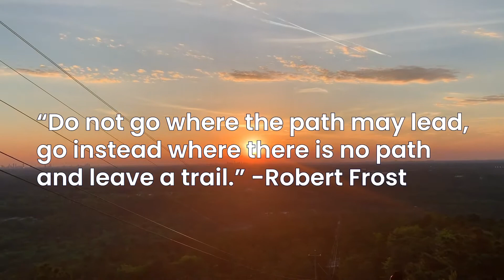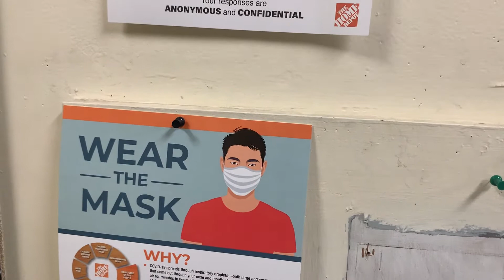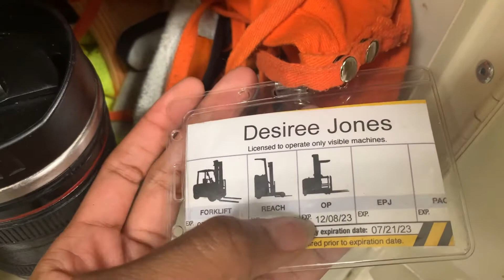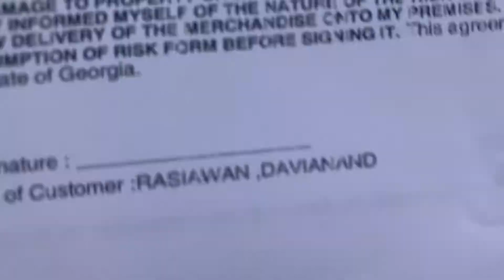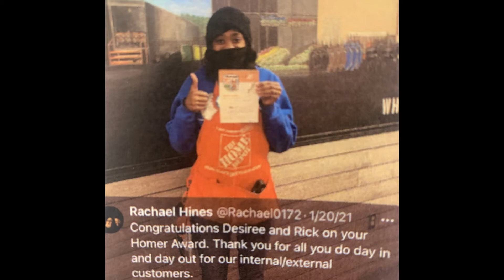A Day in the Life with Dez: Home Depot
Hey ya'll! So here's a quick snippet in what I do part time while also being an entrepreneur! I work Part Time at Home Depot!

I love it because I can work part time to help pay bills while also working on my business part time. It gives me the flexibility to do both!

Being an entrepreneur is a longterm process and it takes commitment, consistency, and PATIENCE. You won't be successful overnight, it takes small wins, and constant learning.

Home Depot is a great job to work at and I also get to learn and grow in ways that can also help my entrepreneurial journey, like team building, taking initiative and leadership. This has helped me gain all 3 of my machine certifications as well!

Marisha Ashanti is a GEM!
Support her Music! This is actually a sneak peak of her upcoming project!